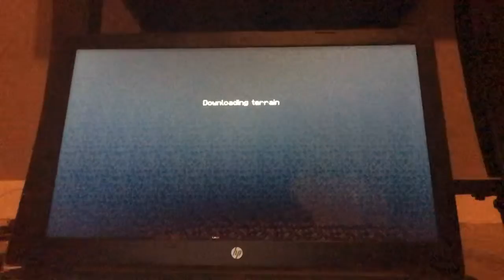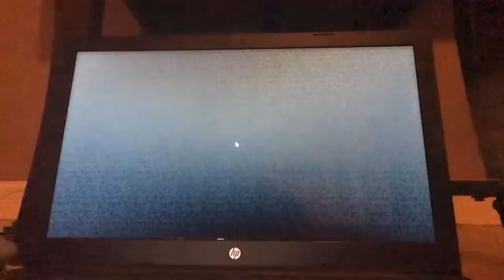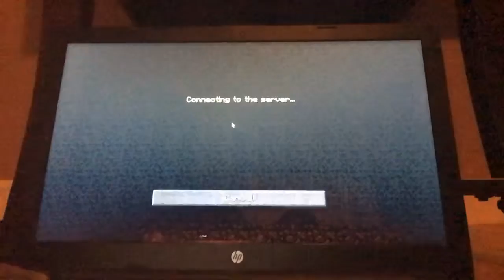Minecraft combo!!(like and sub for more) Combo!!!!!